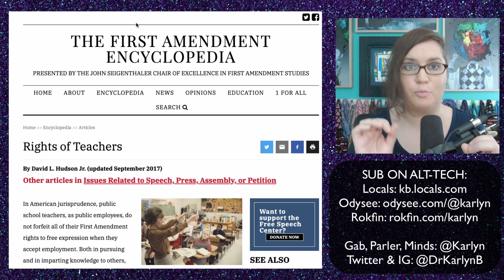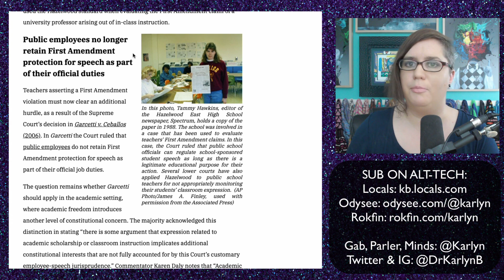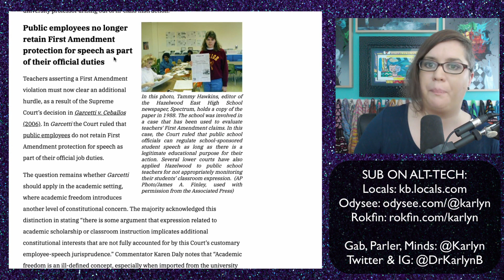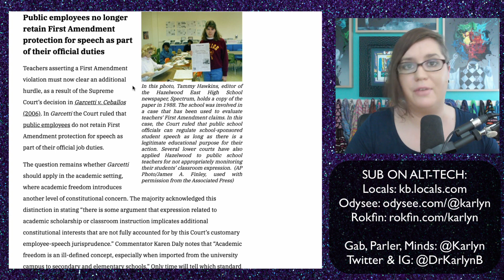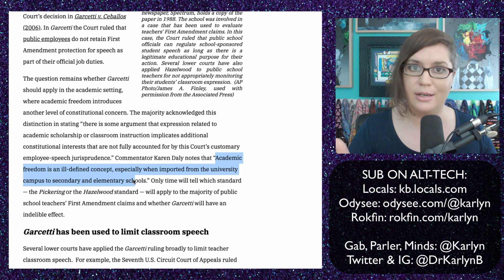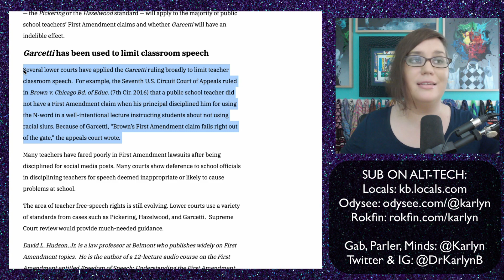Public school teachers do not have first amendment protections when they are teaching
3) Join my Locals for ad-free videos and exclusive supporter content